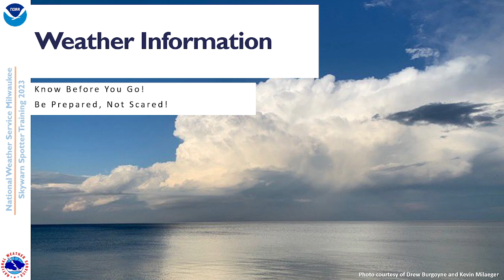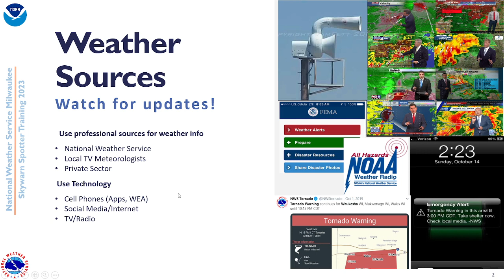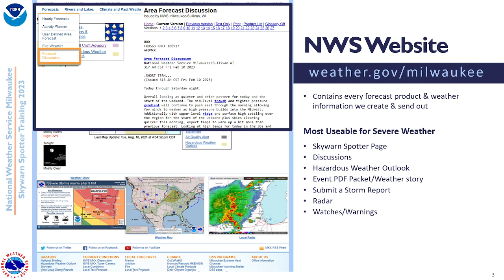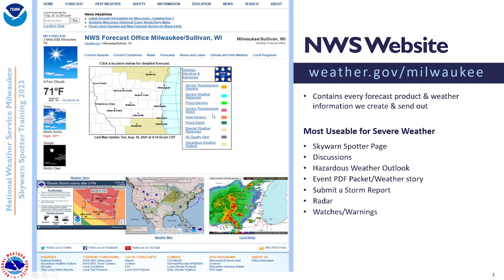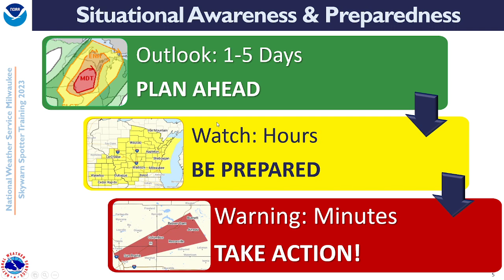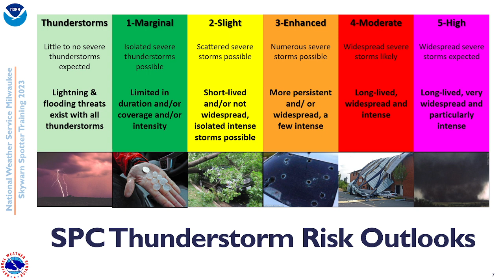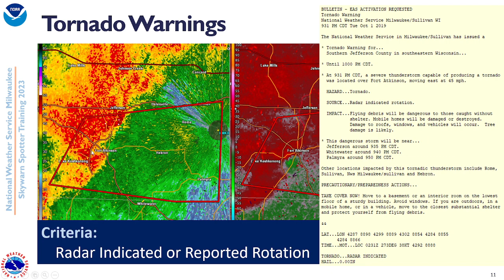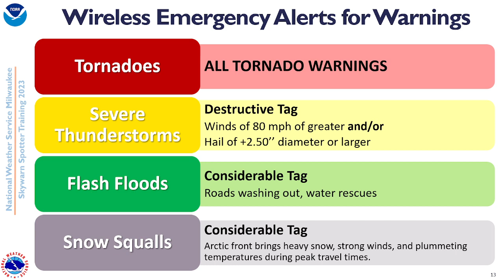NWS Milwaukee Storm Spotter Training 2023: Part 2-Weather Information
How do you know if today is a day where storm reports will be needed?

Milwaukee/Sullivan, WI